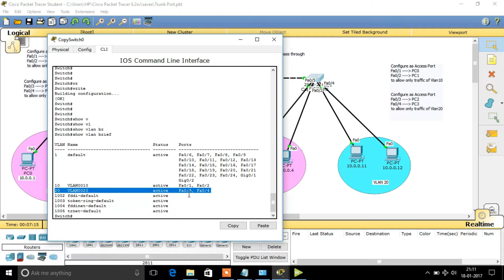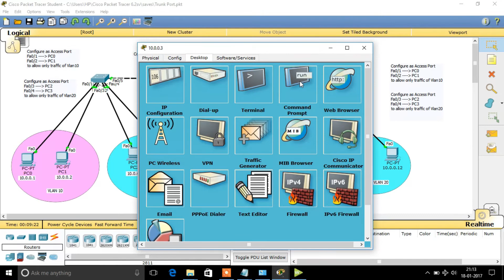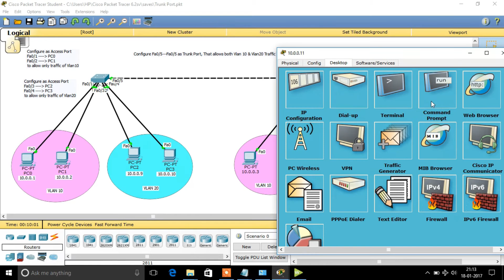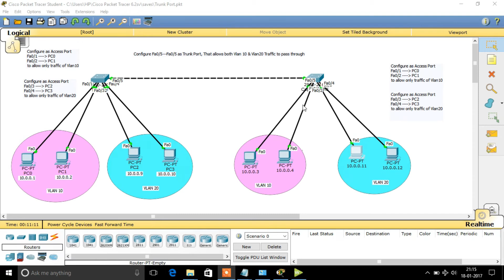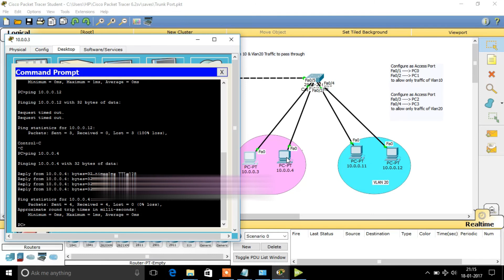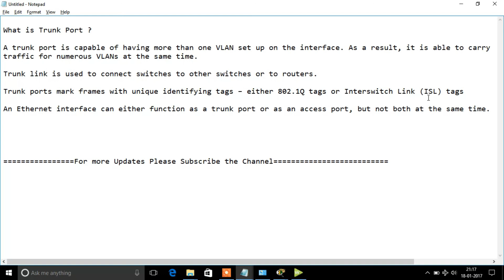TRUNK PORT in TAMIL || Explained Concept & Configuration || CCNA Tamil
In Tamil this tutorial explains in detail about Trunk port and step by step procedure to configure a Trunk port.

Trunk port allow to carry or pass multiple VLAN traffic through it; however, Access port will allow only one VLAN Traffic through it.

Generally Trunk ports are used between Switch to switch or switch to Router.

Trunk ports will provide the vlan identification for the frames travelling between the switches.